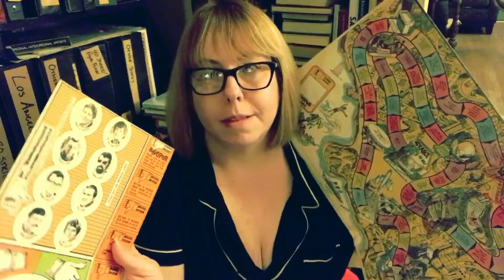Smart & Vinyl #4 - $1 Dollar Records Pros and Cons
I discuss the Pros and Cons of buying cheap records.